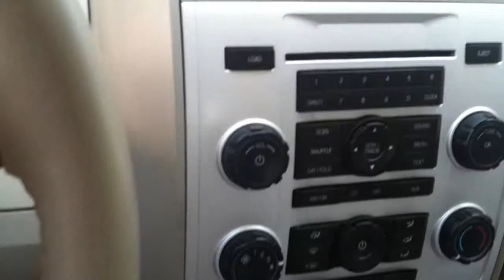2008 Mercury Mariner Loaded Nice!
If you have been looking for an awesome SUV with loads of options, Come see this Beautiful Mercury Mariner! Options include automatic, AC, PS, PB, tilt wheel, cruise control, leather seats, sunroof, sport rally wheels, tow package, AM FM CD Stereo and more! We have 2 locations - 3114 West Tennessee Street and 2908 Mahan Drive, Tallahassee, Florida